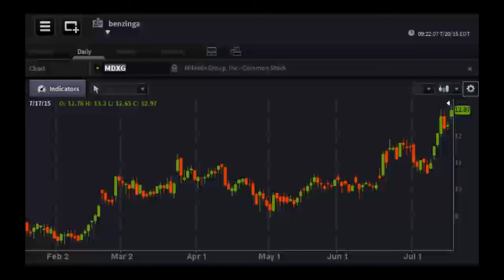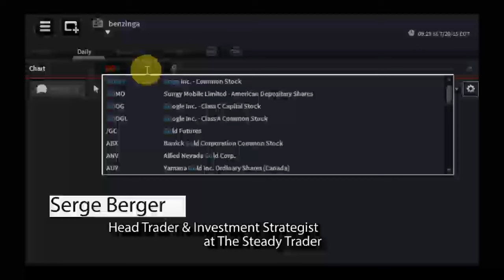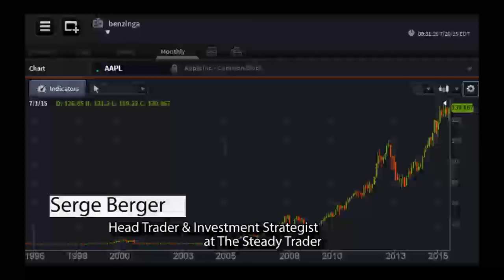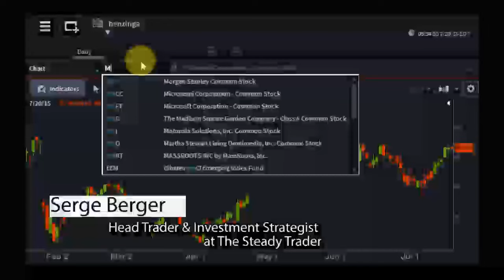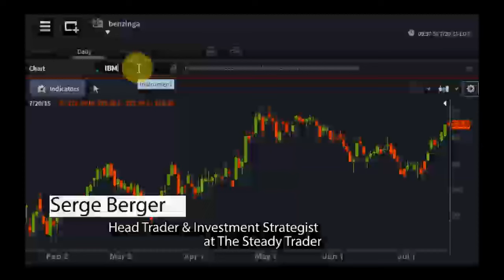Serge Berger, Head Investment Strategist at The Steady Trader - PreMarket Prep for July 20, 2015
Serge Berger has been an active trader since 1998.  During his career, he's been a financial analyst, dealt in fixed income instruments at JP Morgan, and was a proprietary trader in equities, equity options and futures.